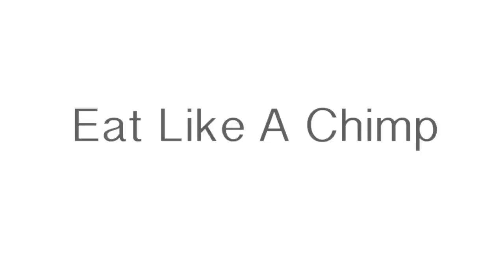Humans Are Herbivores || Eat Like A Chimpanzee!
What do lions and tigers have in common? They share nearly 99% of their DNA! And not surprisingly, they live very similar lives, eating the exact same diet. The only difference is what species they consume, but both are complete carnivores, eating only other animals.

What do humans and chimpanzees have in common? We share 99% of our DNA! However our lives are very different now. But we evolved right next to each other, living very similar lives, and eating similar diets. Are we meant to eat more like the chimpanzee? What do chimps eat?

Chimps are mostly herbivores. 97% of their calories come from plants, mostly fruit! Over 50% come from just figs!! They also eat over 100 species of plants -- how many do you eat?

However this means that chimps occasionally eat meat -- about 3% of their diet. This works out to just 9 days a year of eating meat! The other 356 days they are vegan -- not for some ethical reason, but it's just the diet they are meant to eat.

The longest living humans on planet Earth are found in Blue Zones. Each of these five populations follows a plant-based diet, with 95-98% of their daily calories coming from whole plant foods! They are not vegan, but they are darn close! They are eating very similar diets to a chimpanzee!

The average American consumes most of their calories from animals and processed foods, both of which are not found in nature (you won't find genetically modified fattened cows and chickens in the wild, and you certainly won't stumble upon a Cheetos Tree). Just 10% of our calories or fewer come from whole plant foods!!

Does it really make sense, this vast evolutionary departure from a creature we share 99% of our DNA with? Can we suddenly switch and become carnivores? No -- and eating that way is killing us, and the planet, and billions of farm animals every year (10 billion annually just in the US!!)

Eat like a chimpanzee -- lots of plants, lots of fruit, and if you like, lots of figs.

(NOTE: Part of our 1% genetic difference is that humans have more copies of a gene that produces salivary amylase -- an enzyme used to break down starch. This suggests that we are more adapted to eat starchy foods, which makes sense! Most of the world is fed on starches -- rice, wheat, corn, beans, and potatoes!)

Hi! I'm Devin. I'm your health coach. Over the past 7 years I've moved from being pescatarian to vegetarian to vegan to fully Plantiful. What is fully Plantiful? It's a 100% plant-based diet, and it helped me drop 30 pounds without trying! No, seriously.

A Plant-Based Diet is powerful. Research shows it can help prevent and reverse our leading killers, like heart disease, diabetes, obesity, and certain cancers!

I can help you get there. I know what it takes, from personal experience, and from professional experience. I have my master's degree in Health Promotion Management. I am trained in the art and science of changing behaviors. I know it ain't always easy, and what you need is a patient advocate who can help you see the challenges ahead and celebrate your successes.

I am your health coach.

Hit me up on Instagram @PlantifulHealth

Shot with MoviePro on iPhone 6
Edited with CuteCUT and VideoCraft on iPhone 6